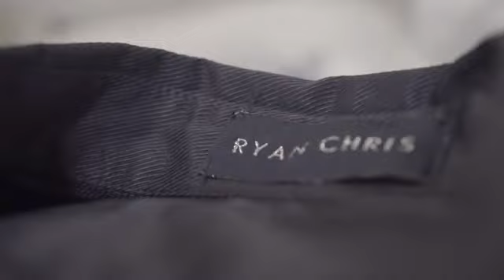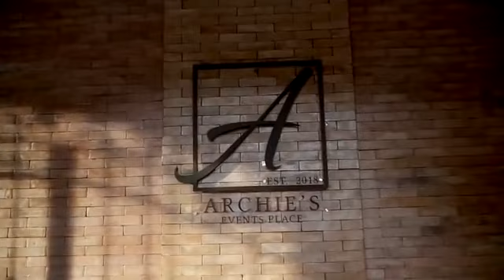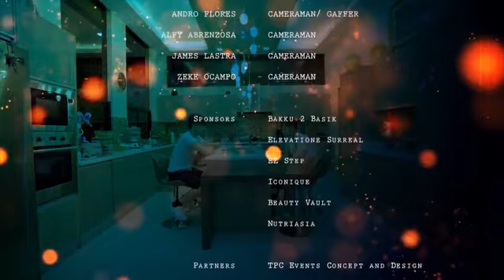MYDAY The Series Episode 10 4/4 -my favorite part😍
This video is not mine, because I am one of those who were impressed and thrilled by both of them so I can upload this video it because I am really one of their fans and I am also one of those who one waiting for their myday series

This video is one of my favorite parts

Please support us myday series

Please follow their social media accounts

@inaki Torres | Instagram
@miko Gallardo | Instagram

@iñaki Torres
@miko Gallardo

@Oxin Films

Because here they are uploading myday series

Darrelcortez8 | Tiktok
Darrel Cortez | Instagram
Darrel Catristan Cortez Ardedon | Facebook